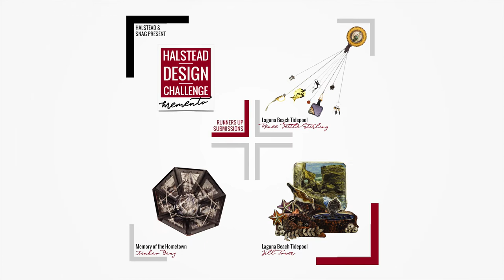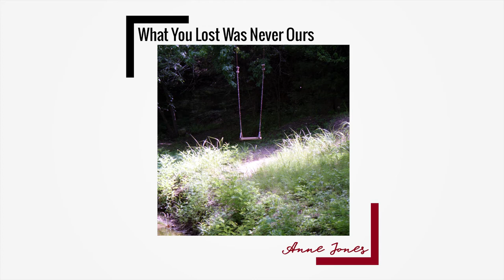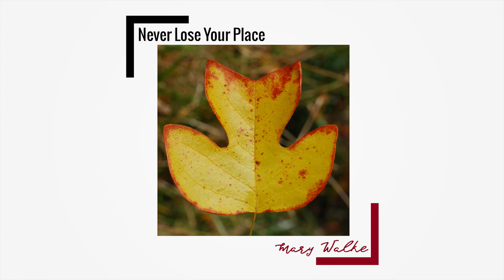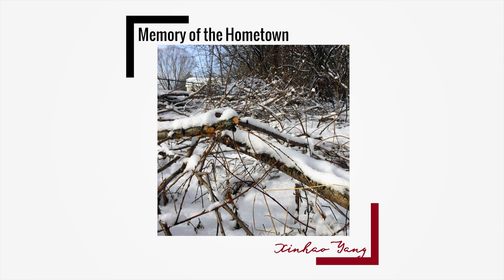Halstead Design Challenge - Memento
This video shows the winners, runners-up and other juried entries from the 2017 Halstead Design Challenge: Memento. The competition was produced in cooperation with the Society of North American Goldsmiths (SNAG) and Rhino Contemporary Craft Gallery. An exhibition of the juried selection occurred in New Orleans in May during the SNAG  2017 Conference. The Halstead Design Challenge is an annual fundraiser for SNAG and community engagement project for metalsmith members. Participants purchase a kit of components, 50% of which must be used to create a brooch that reflects the annual theme. The kit is shown in the video segment. For the Memento challenge, participants were asked to include a photograph in the finished piece as well. Co-coordinators and jurors were Brigitte Martin, Samantha Skelton and Hilary Halstead Scott.